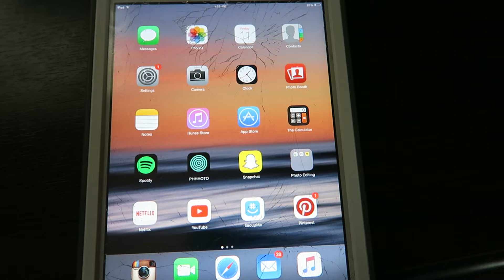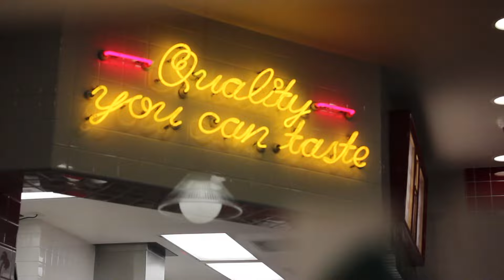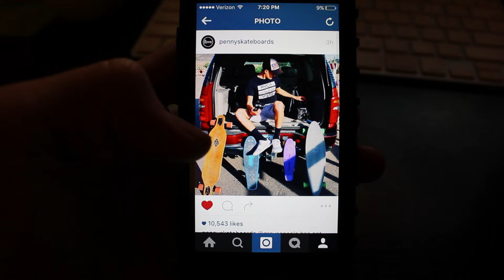Epic Nerf Battle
37 ~ December 10th 2015

snapchat~ @gmangotswag
beme~ grays0n

CAN'T WAIT TO SEE YOU IN THE NEXT VLOG:)
P.S. Give this vlog a thumbs up if you enjoyed!!